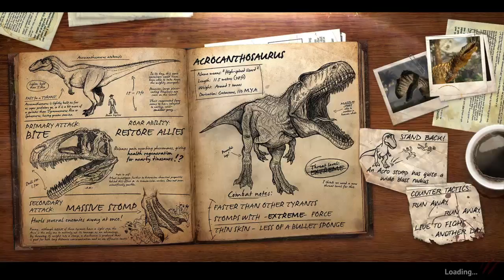Primal Carnage: Extinction_episode 2 kian dakin